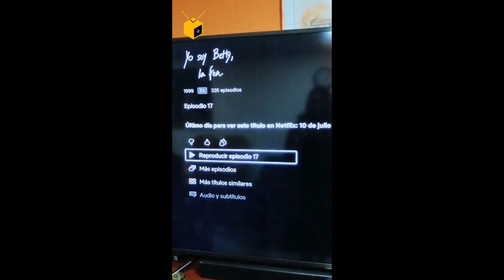El momento exacto en el que Netflix saca a Betty la fea de su plataforma